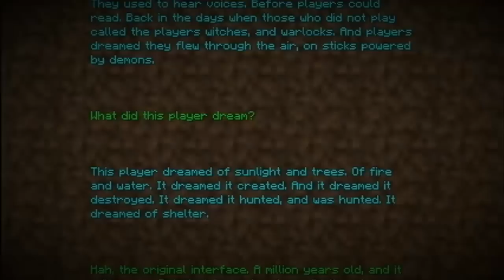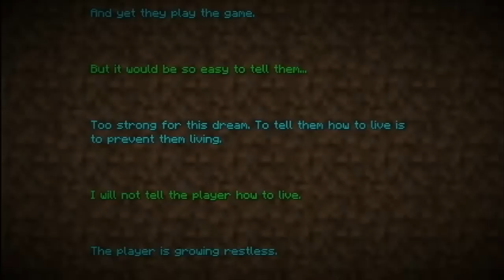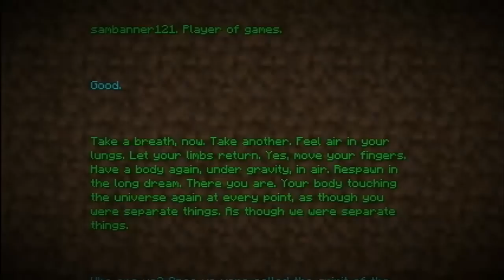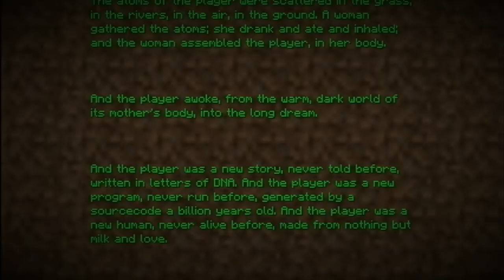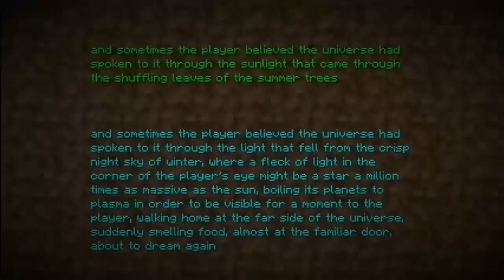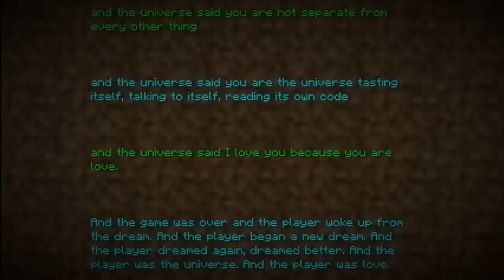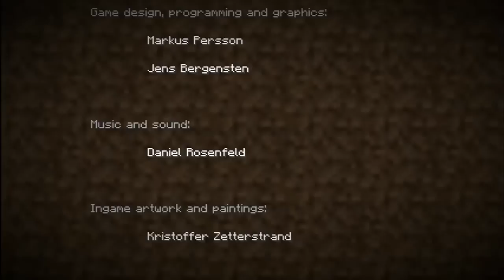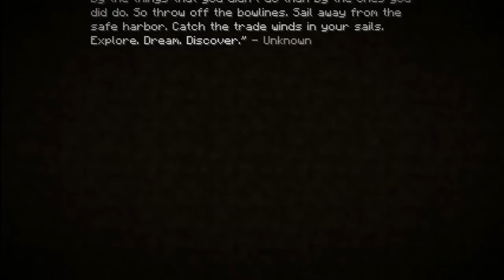Minecraft Single Player Season 3 Episode 37-The Ender Dragon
We enter the End to fight the Ender Dragon. Which was a pain by the way.
To skip the credits speed up the video to this time: 31:10

*Credit music and Minecraft music written and created by C418. (Purchased and used with permission.)*